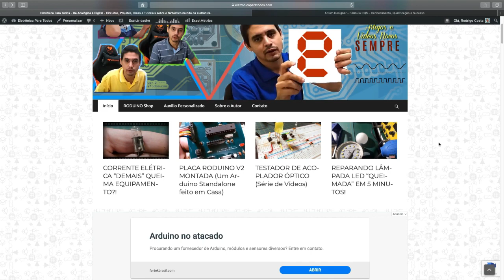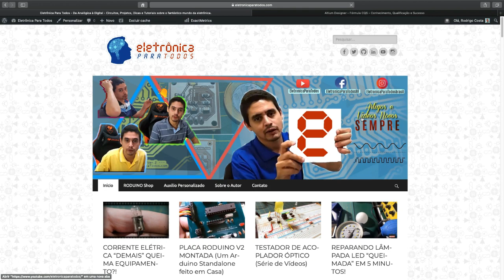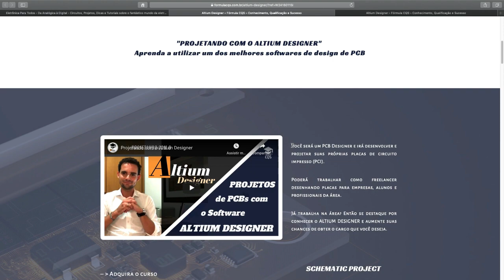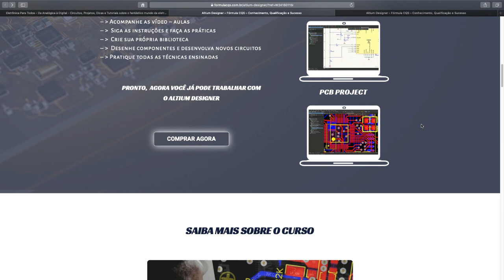APRENDENDO A TRABALHAR com o ALTIUM DESIGNER (Desenvolvimento de Layout de PCI)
Neste video iremos falar exatamente sobre o que diz o "título" deste video! :)

Sim! Neste video existe comentários e muito mais, falando justamente sobre um dos programas de computador mais aclamados do momento referente ao desenvolvimento integral de uma PCI (Placa de Circuito Impresso), isso se não for o "mais aclamado e respeitado" mesmo! 👏

Neste video iremos falar sobre como anda nossa "quarentena" no que diz respeito ao infeliz "Corona Vírus", MAS, além disso, e com certeza, muito mais importante, iremos falar, comentar e mostrar detalhes sobre o que É, e COMO FUNCIONA um belo e inteligente CURSO ONLINE onde o objetivo é demonstrar e ensinar sobre o software ALTIUM DESIGNER! 😀

Pessoal, para quem ainda não conhece este programa, para quem ainda não ouviu falar, para quem é da área de Eletrônica e não faz ideia de como trabalhar com este software de desenho de Placas de Circuito Impresso, ENTÃO, agora é a HORA, isso mesmo! 💯

Este software é "nada mais nada menos" que o software "TOP das GALÁXIAS" de todos os outros aplicativos responsáveis por criação de LAYOUTs de PCIs/PCBs! 🏅

Tá curioso(a)?! ;)